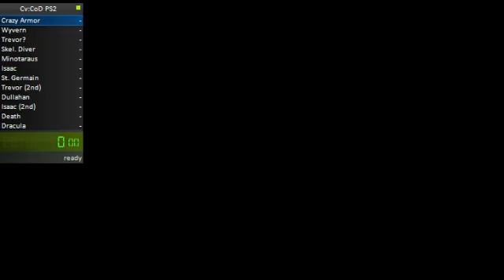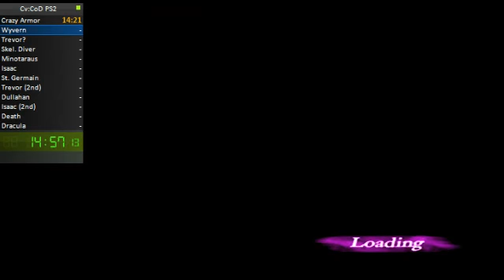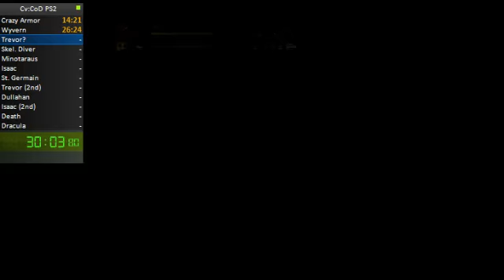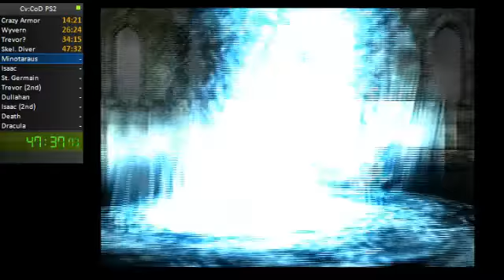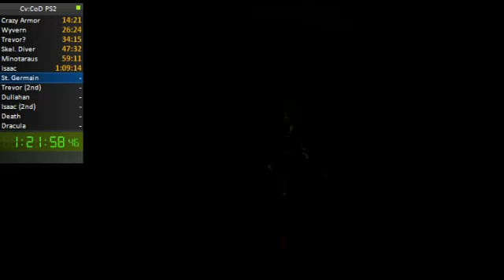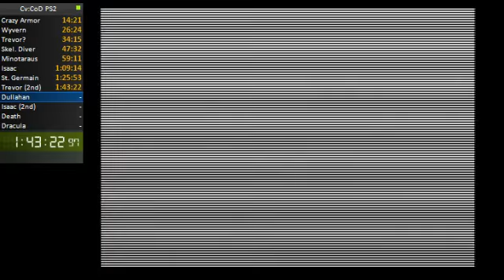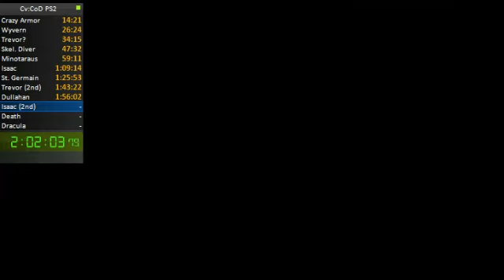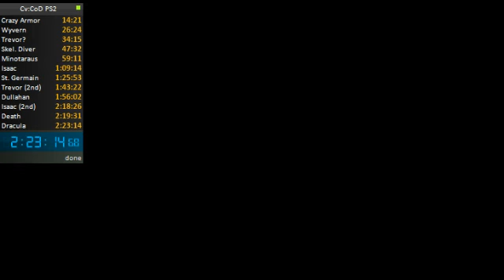Castlevania: Curse of Darkness PS2 Speedrun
Better than the prior run I had, but not that good honestly